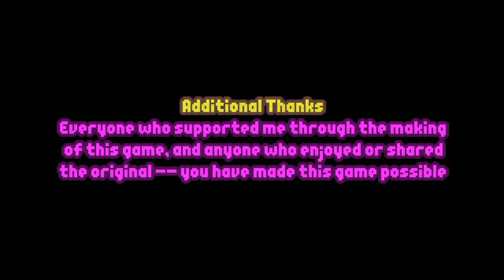Bleed 2 - New Game Story Mode Normal | Casual Run